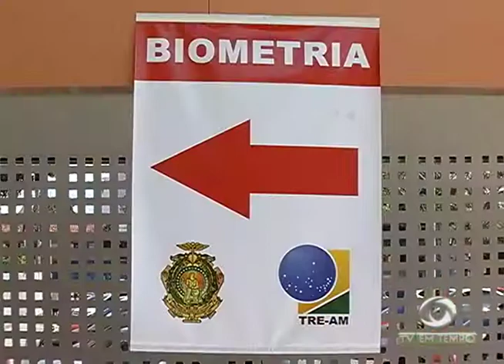3 homens são presos suspeitos de tráfico na zona sul, 2 deles recrutavam crianças e adolescentes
02º BLOCO JORNAL 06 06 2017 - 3 homens são presos suspeitos de tráfico na zona sul, 2 deles recrutavam crianças e adolescentes